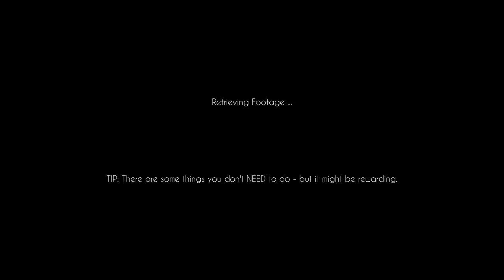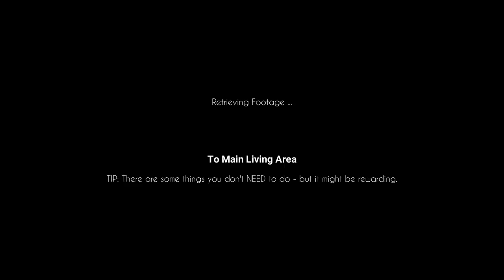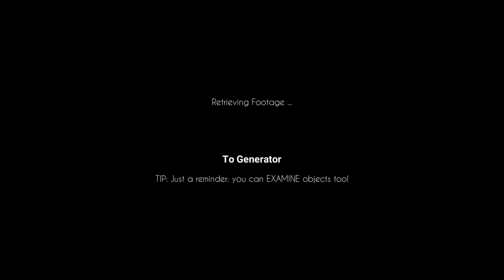Through the Lens: A First Look at 'We Are Not Alone' Gameplay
Ever wanted to play a game where your camera becomes your best friend and your worst nightmare? Introducing 'Let's Put Camera on Table & Taking it Back' - the ultimate blend of first-person horror and third-person adventure!

Prepare for a ride as you navigate through this twisted world with your trusty camera. Peek through its lens for safe exploration, but beware - the creatures lurking in the shadows can't stand the sight of it!

But here's the catch: sometimes you gotta put that camera down to get your hands dirty solving puzzles. Just remember, every time you do, you're basically saying 'Hey monsters, come at me bro!' Are you up for the challenge? Let's see if you've got the guts to survive!"
🎮 Game:
🕹️ Platform: PC / acer predator gaming laptop model 2016 nvidia built in 1060gt😔
🎥 Recorded with: [Invidia GeForce experience]
🎬 Part